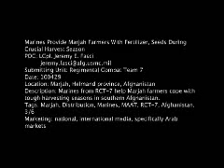Marines provide Afghan farmers with fertilizer, seeds.wmv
Food Zone Program led by the Helmand Provincial Reconstruction Team provides Afghan farmers with seeds, fertilizer during crucial harvest season, as well as an alternative to poppy.